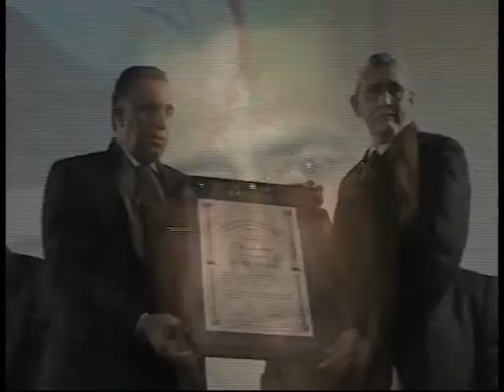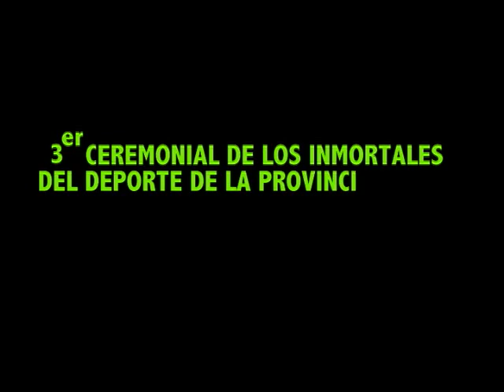3er Ceremonial Pabellon de los Inmortales Provincia Peravia - Colimdo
BANI, Peravia.- Cinco estrellas fueron develizadas por los nuevos miembros que pasaron a formar parte del Pabellón de los Inmortales del Deporte de la provincia Peravia. Las nuevas figuras del deporte son José Armando Arias Mateo en softbol, Jhony Ortiz Guerrero en béisbol amater, Norberto Puello Pérez en taekondo y Efraín Valdez en béisbol profesional.
También fue reconocido como propulsor del deporte en Bani, el presidente de Peravia Industrial La Famosa, Roberto Serrano Oms.
El acto fue encabezado por el alcalde Nelson Camilo Landestoy, presidente del Comité Permanente de los Inmortales del Deporte Banilejo, y por Luisín Mejía, presidente del Comité Olímpico Dominicano.
El III ceremonial tuvo como presidente de honor a Nelson Serret y fue dedicado a Luis Ernesto Mejía Castillo, padre de Luisín Mejía.
Camilo Landestoy, al ofrecer las palabras de bienvenida en un acto emotivo, agradeció al pueblo, a los inmortales y a los regidores del ayuntamiento municipal, el apoyo brindado para reconocer a estas destacadas figuras del deporte, en el marco de la celebración del 250 aniversario de la fundación de este terruño banilejo.
El paseo de los inmortales del deporte banilejo, según el diseñador Pedro García Molina, surge de la necesidad de que las generaciones futuras conozca la trayectoria y hazañas de diferentes atletas banilejos, que se desempeñaron a nivel nacional e internacional.
El público disfrutó de un cierre por todo lo alto con pirotecnia y la espectacular actuación de la cantante Jacqueline Estévez, quien entre canciones, bromas y movimientos sensuales, dejó atrás toda la solemnidad que había predominado en el acto.
Foto: (Izqda-derecha)José Armando Arias Mateo, Jhony Ortiz Guerrero, Norberto Puello Pérez y Efraín Valdez exhiben orgullosos el pergamino que los acredita como inmortales.